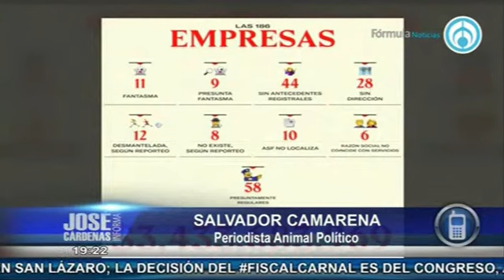Salvador Camarena y José Reyes Baeza , en entrevista con José Cárdenas 1ª parte